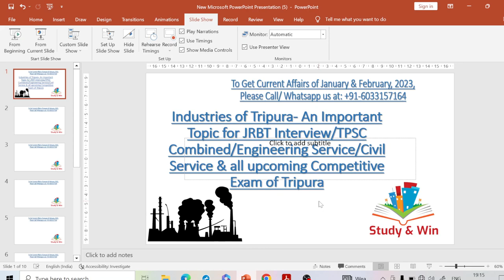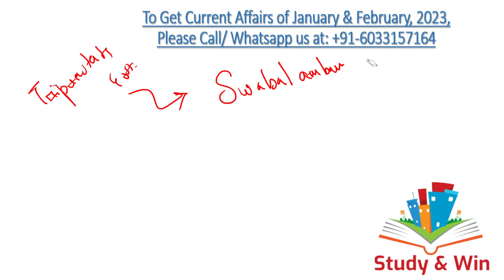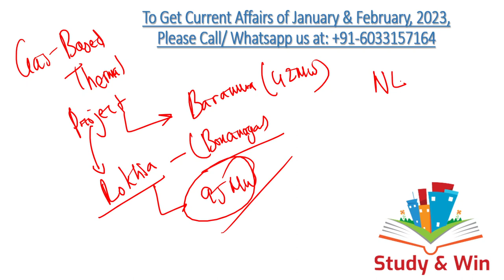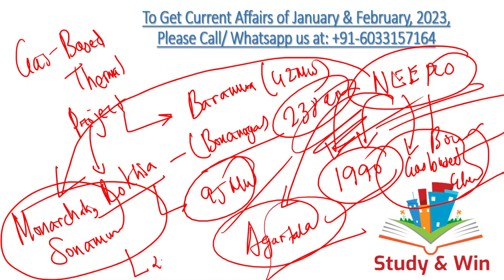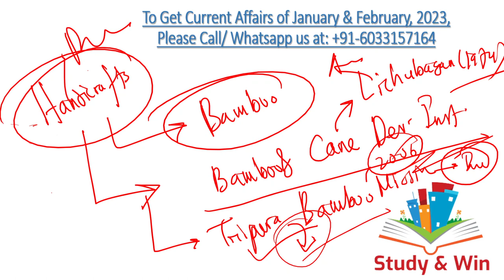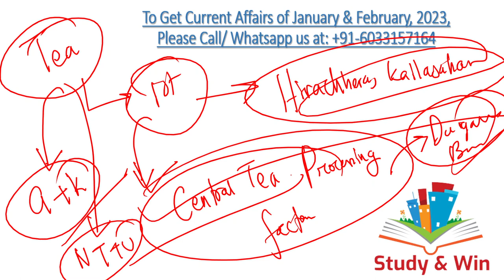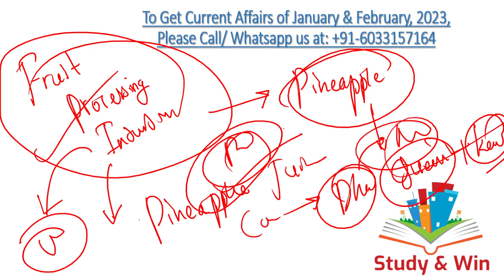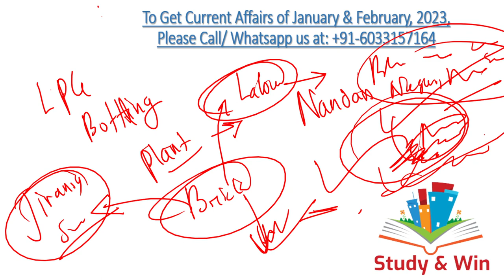Geography Of Tripura | Industries of Tripura 2023| Industrial Sector of Tripura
Here we have discussed about Industries and Industrial sector of Tripura which is a very important topic for JRBT Interview, TPSC Combined, TCS-TPS, Excise Sub-inspector & all other Competitive Exams and Interviews of Tripura!

Good News!! PDF of Tripura Current Affairs, 2023 for the month of January and February, 2023 is now available. Please contact with us to get the PDF.